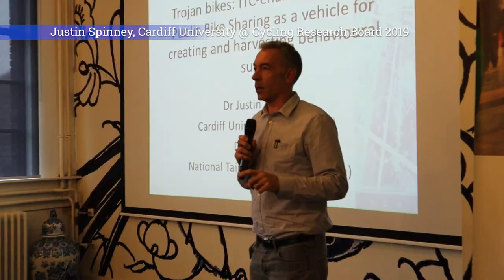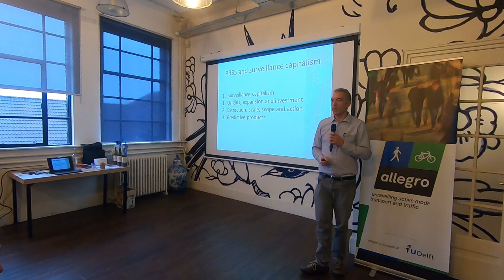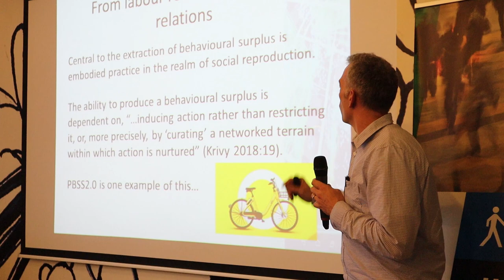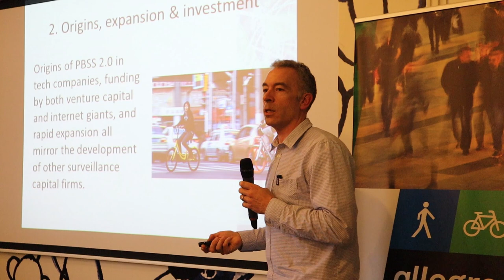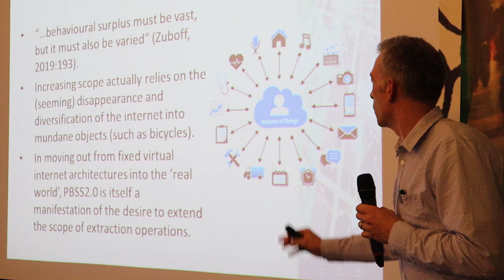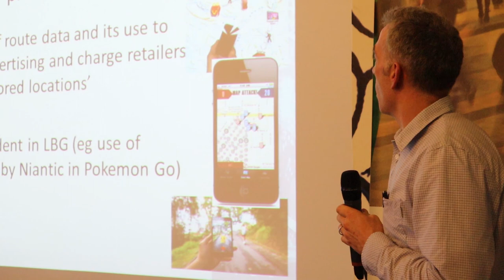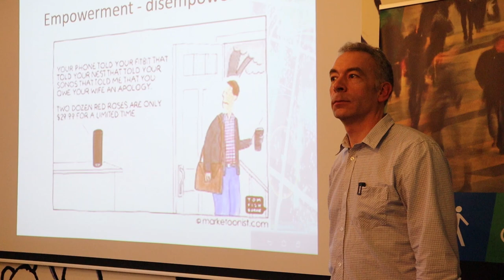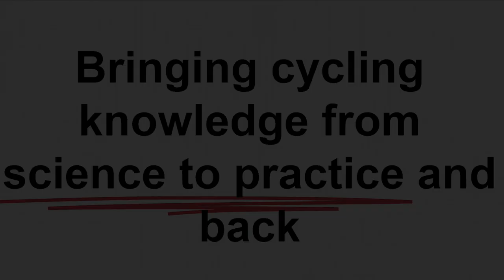Dr. Justin Spinney presents at CRBAM19 in Delft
The case of the Trojan bike: theorising ITC-enabled dockless Public Bike Sharing as a vehicle for creating and harvesting behavioural surplus